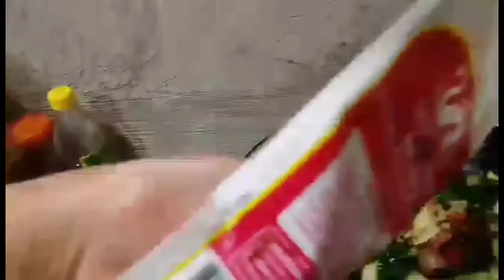SIMPLENG ULAM GINISANG PETSAY/EMMAN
MURA AT MADALING LUTUING GINISANG PETSAY